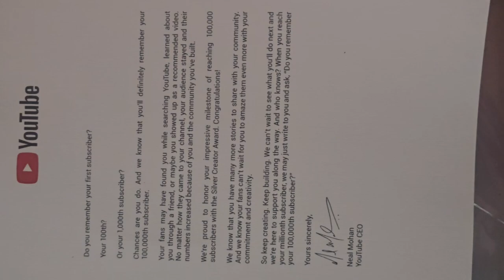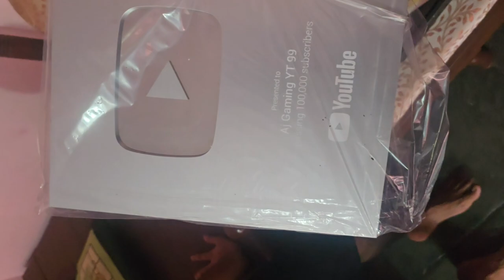How to Get Youtube Silver Play Button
play button
youtube button
all youtube play button
how much is the youtube silver and gold play button worth
new silver play button
silver play button 2020
100k silver play button
all youtube play button awards

1.Garena Free Fire Indonesia Live
2.Garena Free Fire Brazil Live
3.Garena Free Fire Brasil Live
4.Garena Free Fire India Live
5.Garena Free Fire Singapore Live
6.Garena Free Fire Thailand Live